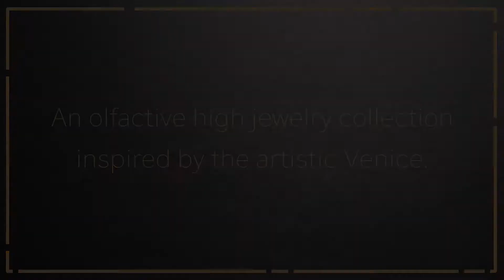NƯỚC HOA STORIE VENEZIANE ROSSO